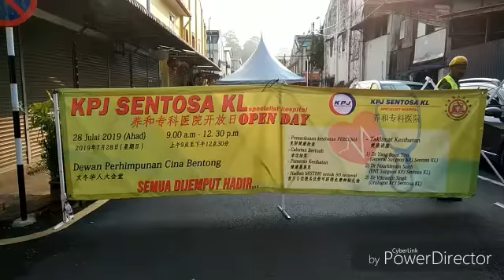黄德：欢迎医疗机构联手，办活动灌输养生观念。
（文冬29日讯）行动党文冬区国会议员黄德欢迎医疗机构与政府联手，透过举办健康检查和讲座会等活动，为民众灌输养生观念，深化众人拥有巩固健康的正确意识。

摄影：李枝聪